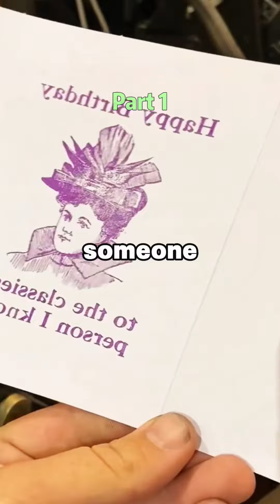WHAT ARE OBVIOUS SIGNS THAT SOMEONES AMERICAN?story